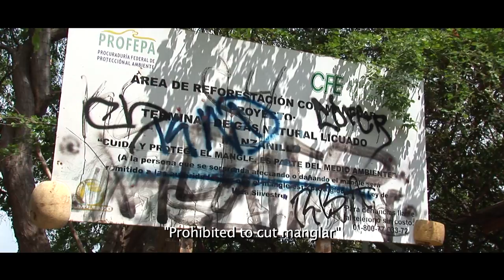Trailer Las Raíces del Mar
LAS RAÍCES DEL MAR is a timely documentary about the endangered mangroves of the Pacific Coast of Colima, Mexico.  Mangroves are salt-resistant trees that grow in the tidal waters of bays and estuaries, creating an entirely new forest habitat capable of supporting diverse ecosystems, such as the worlds of migrating shorebirds and sea mammals.
Commercial development is stripping Mexico of its mangroves, which contribute to 3/5ths of the marine catch.   LAS RAÍCES DEL MAR focuses on opportunities to preserve our coastal mangroves by making them into protected reserves.

TO SUPPORT OUR EFFORTS TO SAVE PACIFIC MANGROVE:
Please contribute to our Indiegogo Campaign: